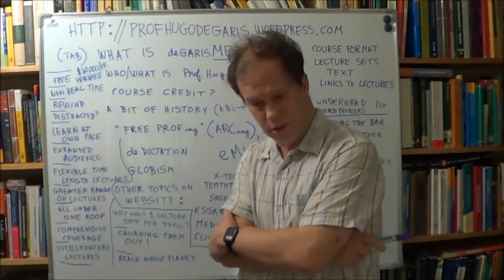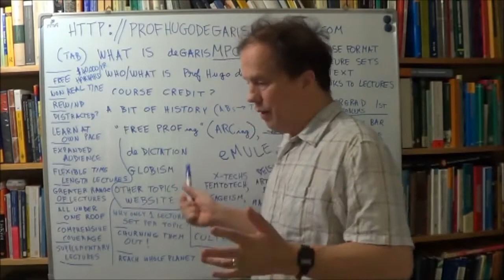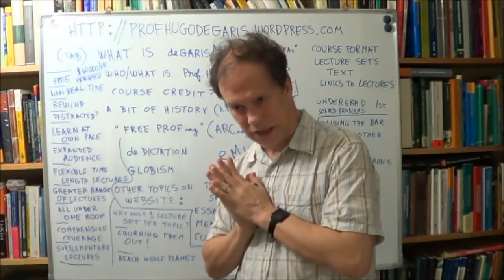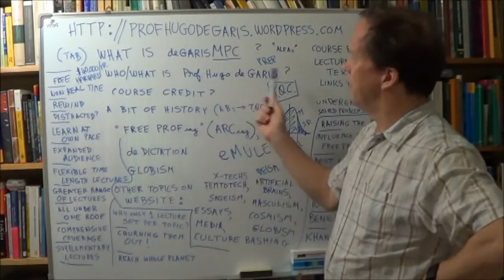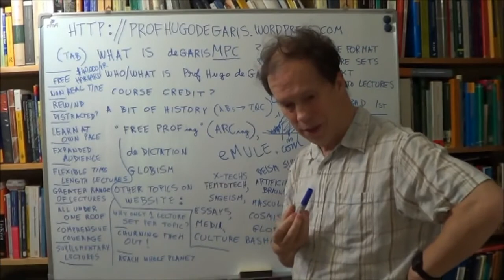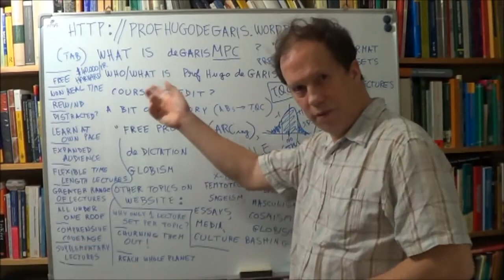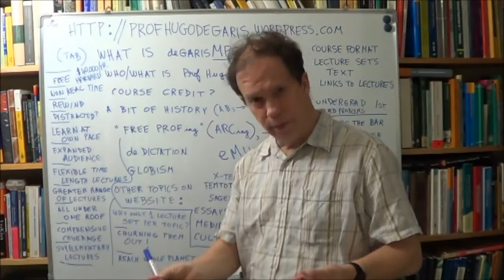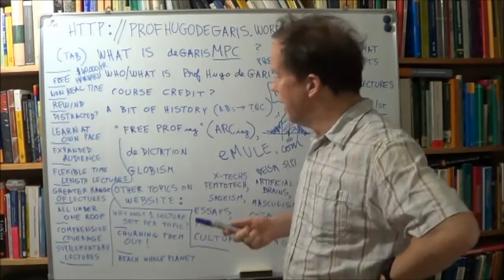Intro deGarisMPC part2of9 wmv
"deGarisMPC". FREE Pure Math, Math Physics, Computer Theory at Ms and PhD Levels, YouTube Lectures, 130+ Courses

Intro deGarisMPC,  Part 2 of 9